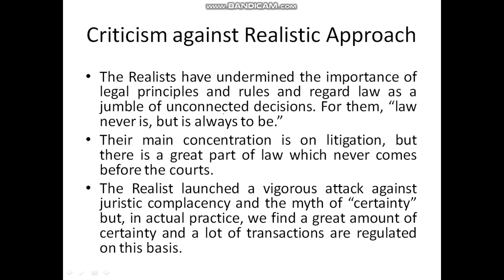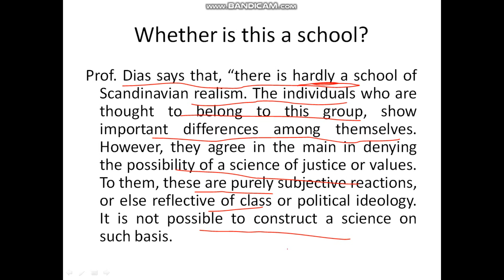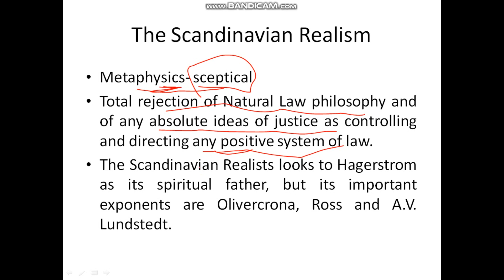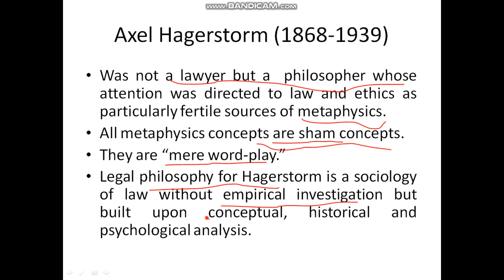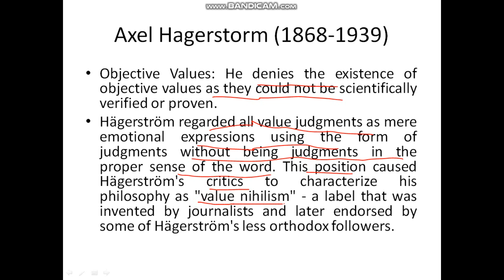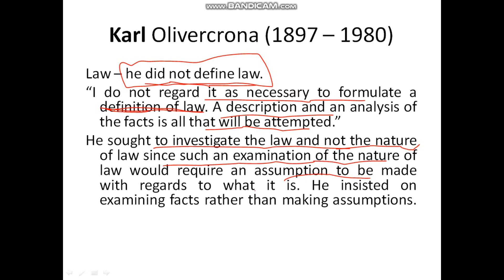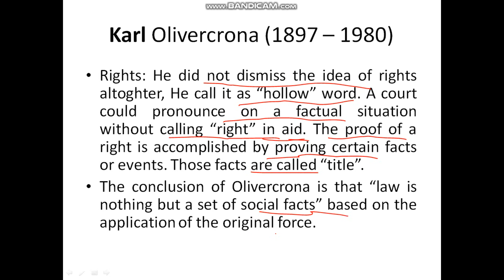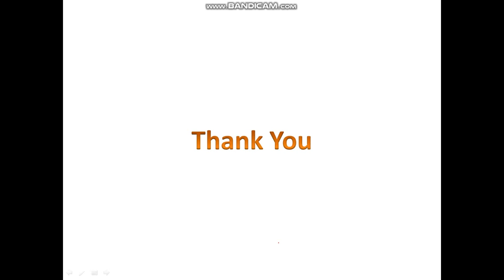Scandinavia Realist || Realist School of Jurisprudence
This video is based on the notification Scandinavia School of Jurisprudence.

With
Best Wishes!